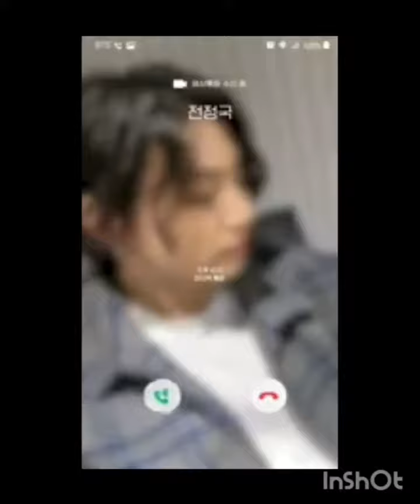Maine Kiya zolzapata Kookie ne mujhe data